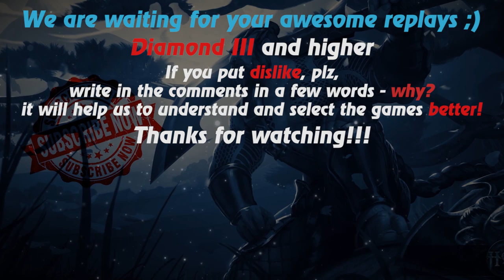HoN replays - The Gladiator - 2 x Immortal - 🇻🇳 prince_n0mad Diamond III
Watch a new hon replays by Replays HoN team about The Gladiator, who makes 2 Quad Kills & gets 2 (!) immortals

Game: heroes of newerth, hon
Version: 4.8.0
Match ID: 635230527